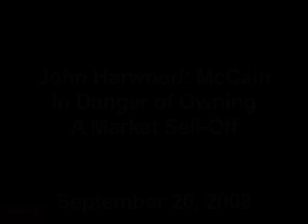Harwood: McCain in Danger of Owning A Market Sell-Off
John Harwood on CNBC, September 26, 2008